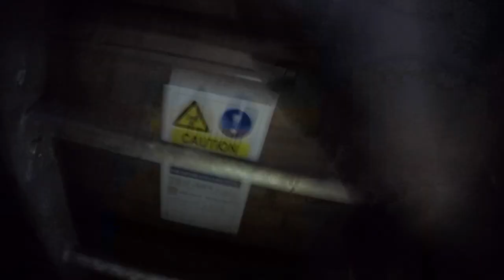DANGEROUS CLOCK TOWER CLIMB!!!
In this video me and a few friends climb up the side of a clock tower, was by far the most dangerous climb i have ever done. if you enjoyed this video please subscribe and like my video cheers :)